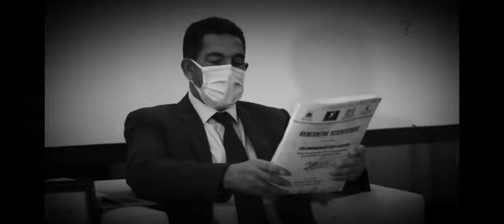على لسان أمزازي.. أشنو موجدة الوزارة لصحاب الباك؟